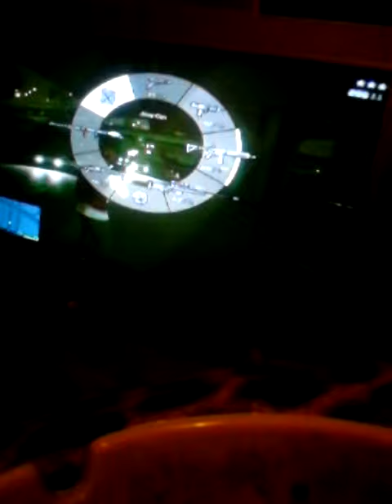Jump site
Jump site try not to crash